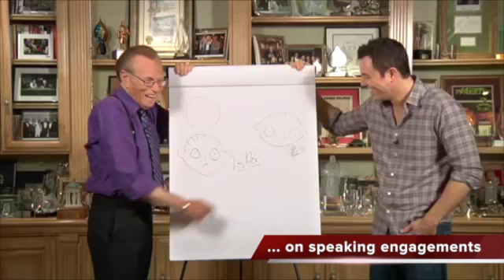A few minutes with Larry King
He's the experienced interviewer speaking to a youth empowerment event. Larry King was a last minute fill-in at Calgary's first ever We Day. He is no stranger to microphones, but then again, he isn't a motivational speaker either. If anything, King says he is generally invited as comic relief. Here's a few minutes with the self-described Jewish kid from Brooklyn, New York.